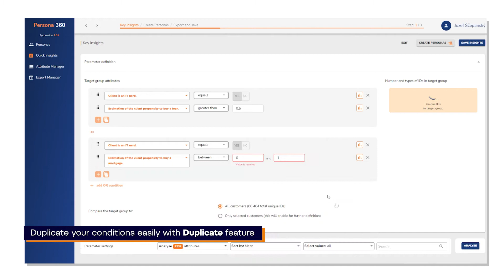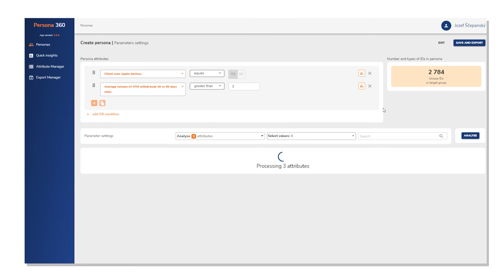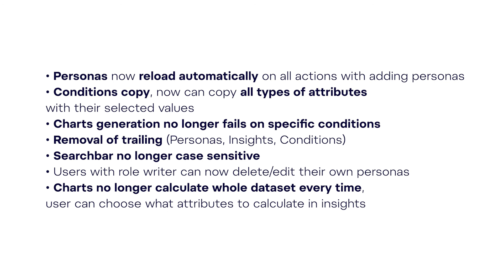Persona 360 - Version 1.5.4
Release notes for Persona 360 version 1.5.4

What are the new features and bug fixes in this version?

New features:
Quick Insights 2.0
Persona Analyse (Analyse and explore your persona with selected attributes directly in creation)
New drag & drop functionality for easier & faster conditions management!
Operators for easier value selection
Histogram pop-up for precise value selection
Duplicate your conditions easily with Duplicate feature

In Quick Insights Overview:
•Datagrid with sorting and filters
•Target group details
•Base group details
•Parameter settings
•Linked personas
•List of saved Insights
•Insight Detail
•Duplicate Insight

In Quick Insight Creation:
Rollable component enables you to focus more on analysis of an insight
Analyse only selected attributes and filter them through tags
Sort charts by different methods of metric caculations
Show values in chart tooltip that are relevant to you

Bug fixes:
• Personas now reload automatically on all actions with adding personas
• Conditions copy, now can copy all types of attributes with their selected values
• Charts generation no longer fails on specific conditions
• Removal of trailing (Personas, Insights, Conditions)
• Searchbar no longer case sensitive
• Users with role writer can now delete/edit their own personas
• Charts no longer calculate whole dataset every time, user can choose what attributes to calculate in insights

Chapters in this video:
0:00 - Intro
0:05 - New Features
0:10 - Quick Insights 2.0 - Insights Overview
0:20 - Quick Insights 2.0 - New Insight
0:56 - Quick Insights 2.0 - Parameter Settings
1:26 - Personas - Analyse Personas
1:50 - Bug Fixes
2:07 - Outro